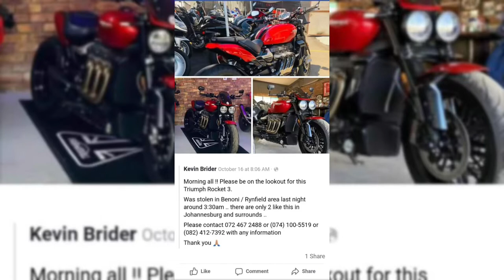Stolen Moto bike Triumph Rocket 3 in South Africa Johannesburg FOUND IN CHOKWE MOZAMBIQUE